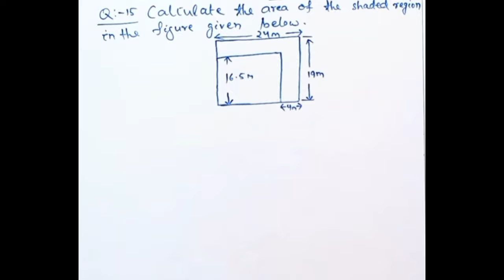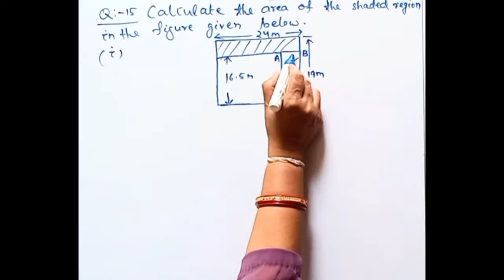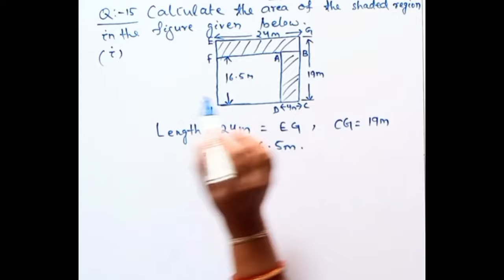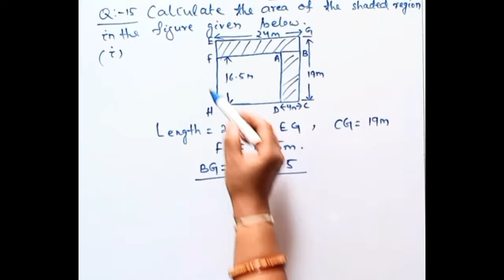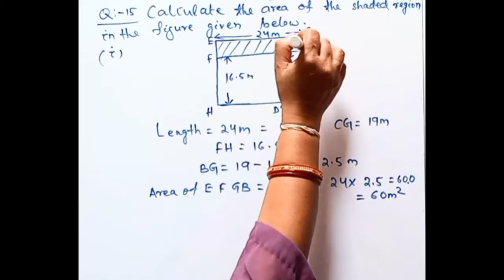Chapter no- 20(B) Question no( 15,16) Class -7 # rs agarwal